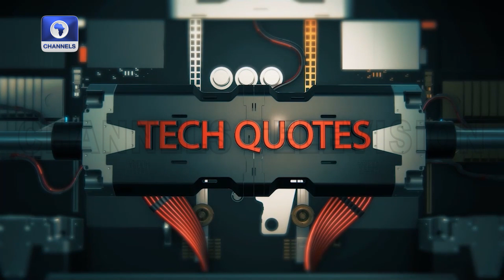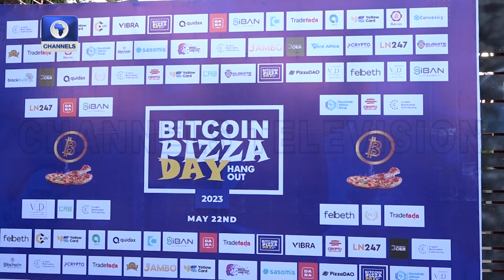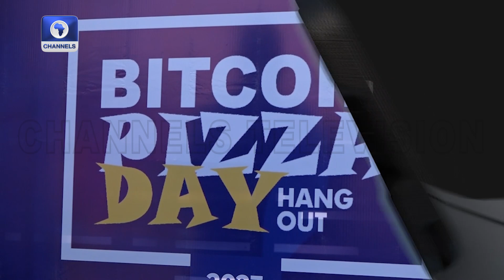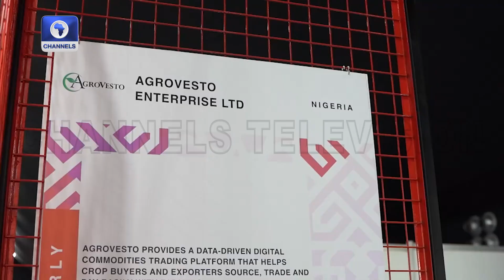Bitcoin Pizza Day Celebration, Nigeria Data Protection Bill 2022 | Tech Trend